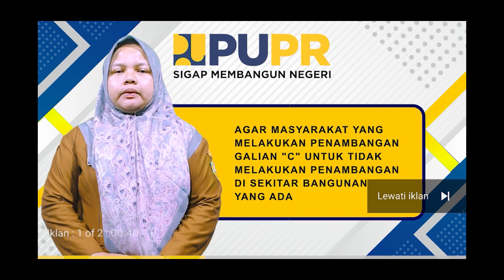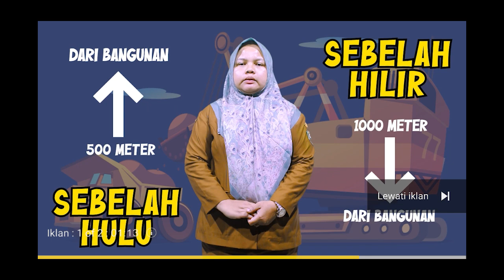Seni Menyiapkan kematian❗ - OASIS Bersama Ustadzah Hj. Isnaini Burhanuddin, Lc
Program OASIS (Obrolan Seputar Islam) Setiap Minggunya dengan tema yang menarik  Bersama 🔴Ustadzah Hj. Isnaini Burhanuddin, Lc ( @@ustadzahisnainiburhanuddin6412 )
kali ini dengan tema : "Seni Menyiapkan kematian"